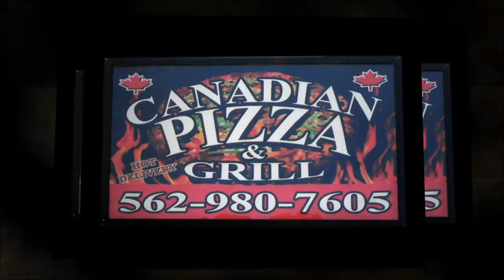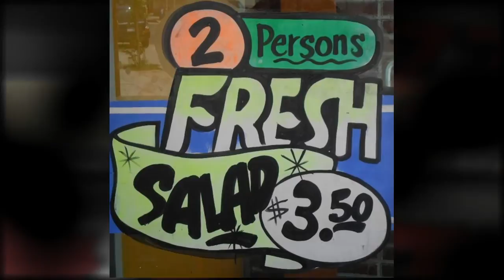Pizza Delivery Long Beach CA - Canadian Pizza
Canadian Pizza & Grill Restaurant Located at 1241 E. 4th Street, Long Beach CA 90802

Canadian Pizza & Grill Restaurant has 2 Specialty Pizzas for 1 Price...Hot and Cold Sandwiches...Try our Grilled Philly Steaks, Calzones (stuffed). Our Pasta Dinner is served w/ 1 salad & 3 Pcs. of Garlic Bread. Try our fresh Salads... Chicken Caesar, Chef, Antipasto, Greek, & Toss Green.

Your Social Pages
Video Optimization Division
Robert Martinez
Video Montage / Video Optimization